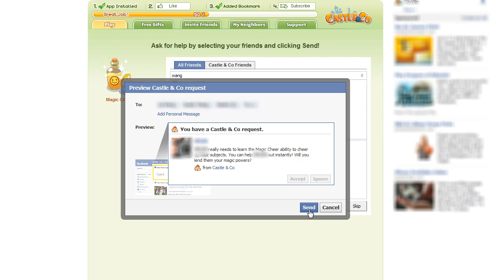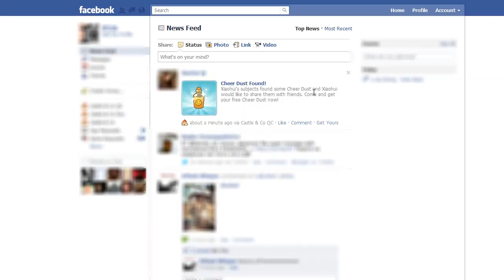Castle & Co - Magic Lab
Did you unlock your magic skills? Check your Magic Lab and unlock the spells! It will prove truly helpful!